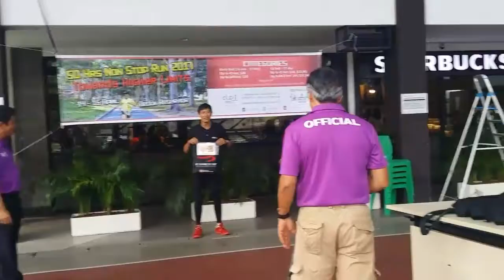Singapore 50 hrs Non stop run racepack collection 2017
Collecting my racepack at Tampines West CC.